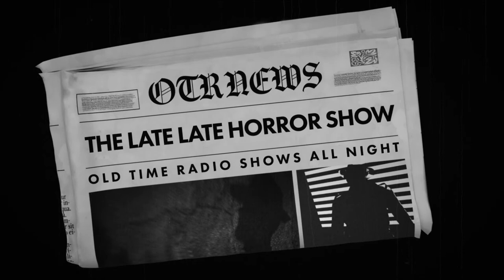Boston Blackie Compilation Detective Old Time Radio Shows All Night Long